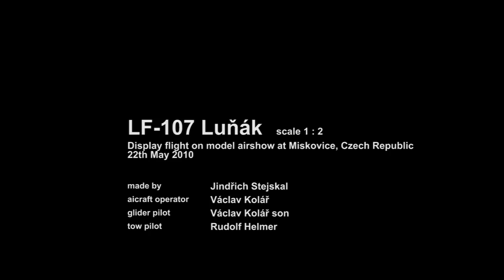Stejskal's LF-107 Luňák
Scale glider LF-107 Luňák made by Jindrich Stejskal.
Scale 1:2, span 7 meters.
Glider pilot Vaclav Kolar, tow pilot Rudolf Helmer.
Taken on model air show "Slet top modelu Miskovice" near Kutna Hora, Czech Republic, 22th May 2010.